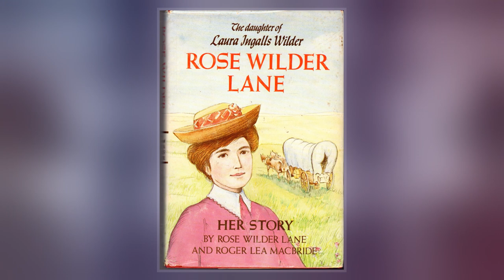Rose Wilder Lane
Rose Wilder Lane  was an American journalist, travel writer, novelist, political theorist and daughter of American writer Laura Ingalls Wilder. Along with two other female writers, Ayn Rand and Isabel Paterson, Lane is noted as one of the founders of the American libertarian movement.